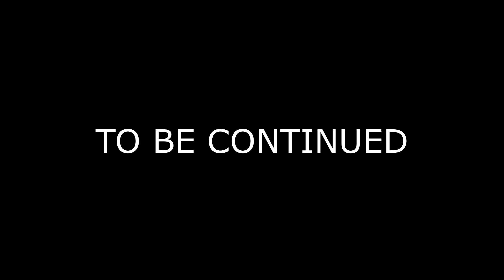Too Simple Yet Too Difficult! | LITTLE NIGHTMARES Gameplay Walkthrough #1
Little Nightmares is a puzzle-platform horror adventure game.
This is Yenda of Hyblad Gamers and join me in this little difficult xD horror adventure game and reveal the mystery in the darkness.